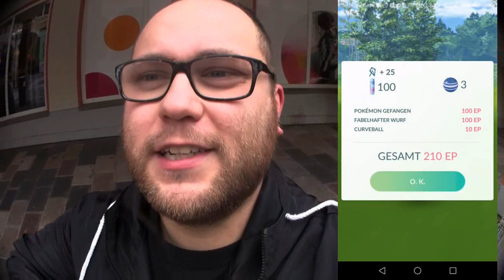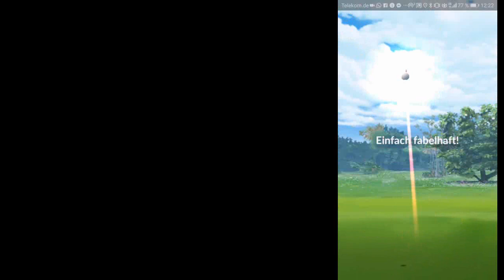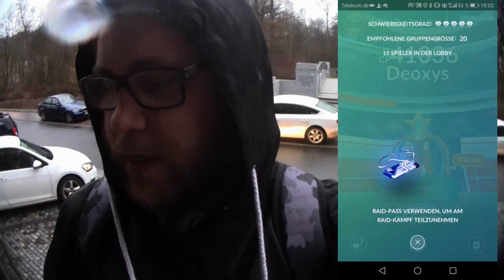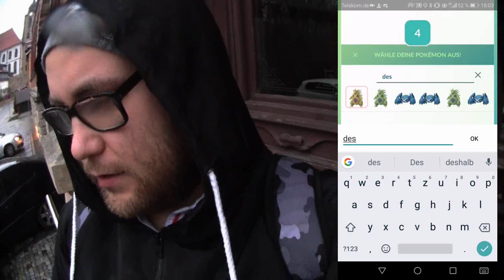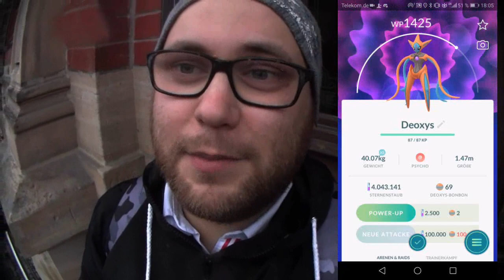Legendäre Mittagspause & Deoxys EX Raid | Pokémon GO Deutsch # 239